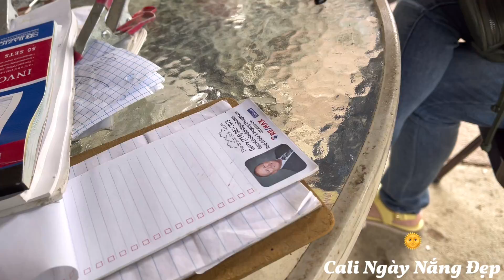Thăm Vườn Van’s Nursery Ở Westminster Mua Được 2 Cây Giá Tốt tt276